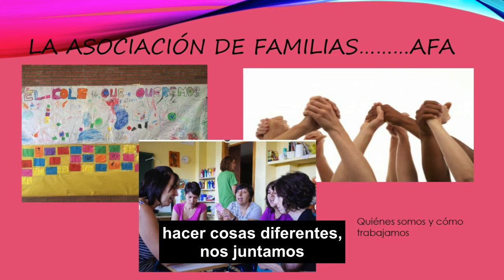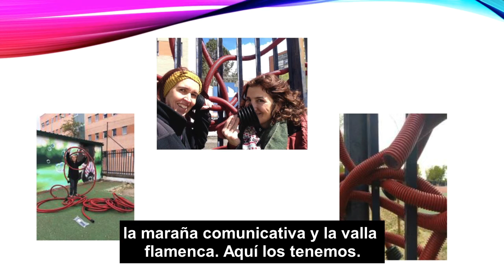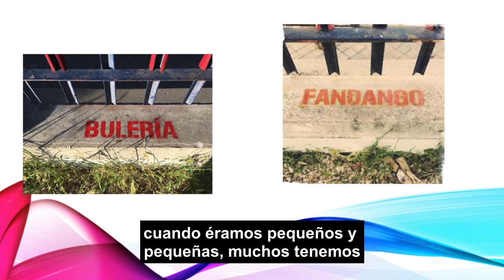La melodía que nos une. Un año en un día 2019. (Subtitulado)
Este proyecto representa el vínculo y la interacción entre el colegio y el barrio a través de una serie de dispositivos musicales que sirven de instrumento musicales instalados en la valla del colegio, y que pueden activarse hacia dentro y hacia fuera. El C.P. Manuel Nuñez Arena es una escuela viva, abierta a las familias y a recursos del entorno que entiende que son una comunidad educativa y lleva a cabo aprendizajes comunitarios.
Lo cuenta Carlos Perón durante las charlas de Un año en un día, conducidas por Antonella Bloglia, en las que se  presentan proyectos destacados del año en Medialab Prado.